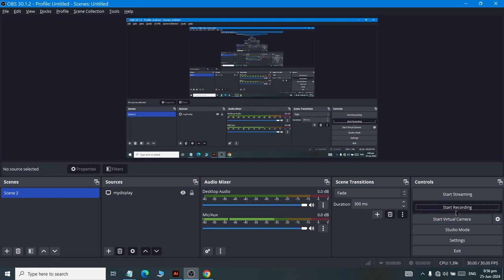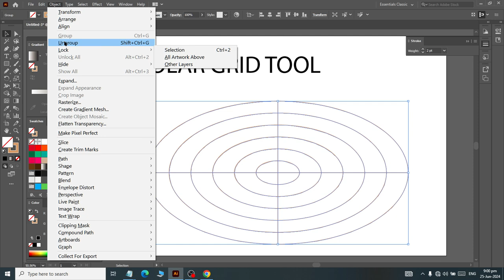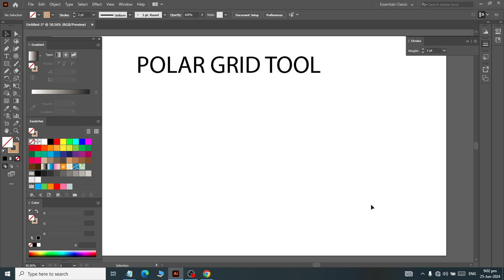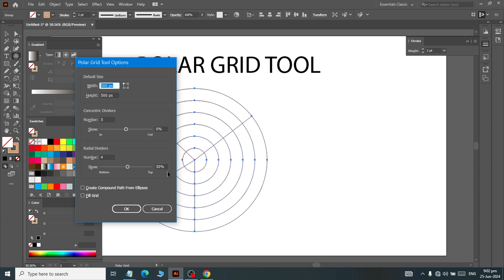Class 14 How to use to Polar Grid Tool in adobe Illustrator